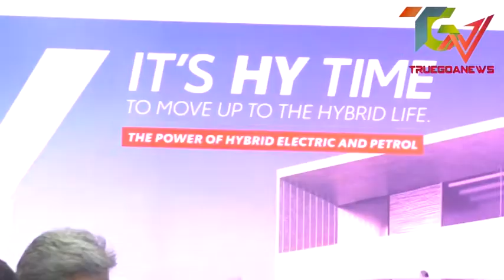Sharayu Toyota opend its 3rd facility in porvorim and unveils the Urban Cruiser Hyryder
TRUEGOANEWS: Sharayu Toyota opend its 3rd facility in porvorim and unveils the  Urban Cruiser Hyryder